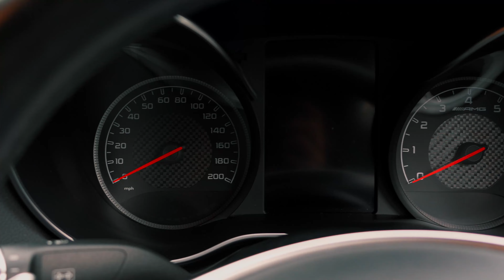Mercedes-AMG GT Coupe, 2016 | Hexagon Classics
22,825 miles, 7-speed dual-clutch transmission, panoramic sunroof, rear view camera, Comand APS with navigation & DAB, premium sound system, keyless go, LED headlamps, AMG spoke 19” & 20” alloys, switchable exhaust system.